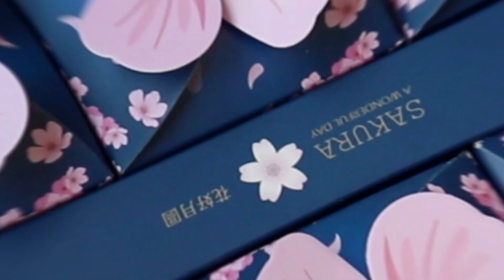Exceeding Expectations for Mid-Autumn with Unique Flavors of Yours Sincerely Bakery’s Mooncakes